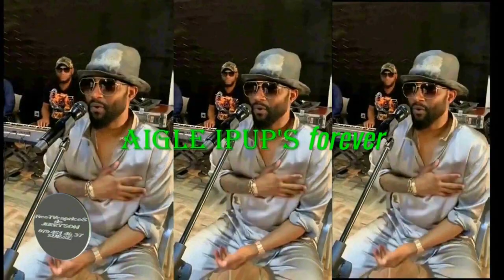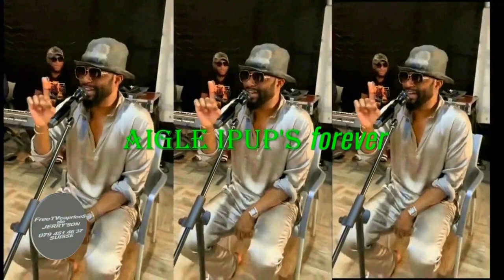VISION: GUY GOLA A PARLÉ À FALLY.. MESSAGE DES WARRIORS, L'AIGLE S'EST ENVOLÉ